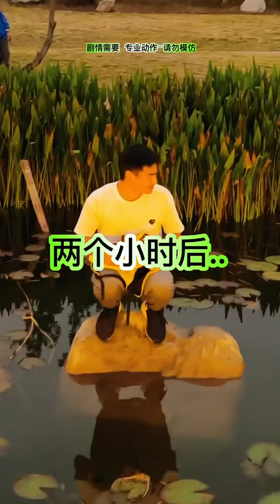240 An ending you never dreamed of! If you don’t listen to passers by, you will suffer losses before